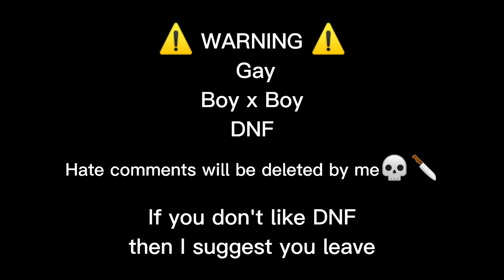Where is Dreams hoodie? [Short] (DNF/Karlnap)